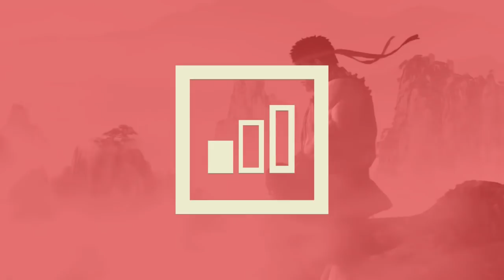Bardock hace dos comebacks - Dragon Ball Fighter Z Peleas Online #7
Las retas post dlc continúan. Ahora probando al nuevo equipo de Bardock y Broly. Todo en streaming.